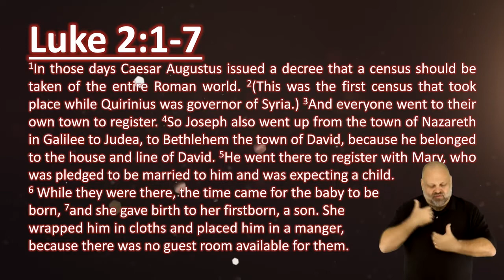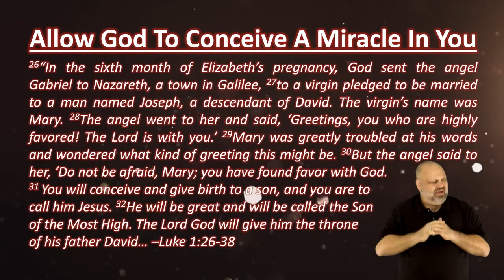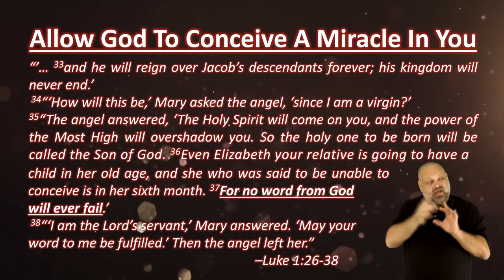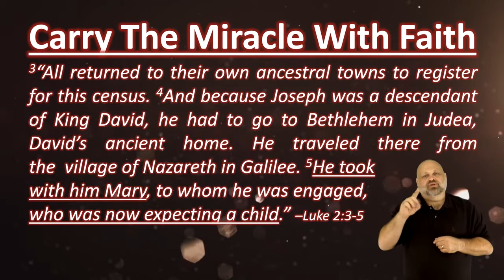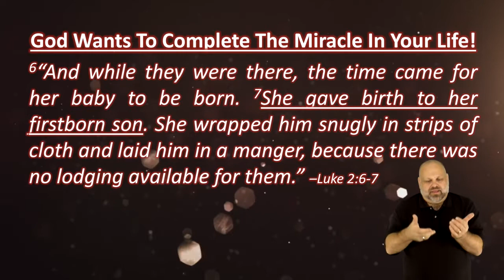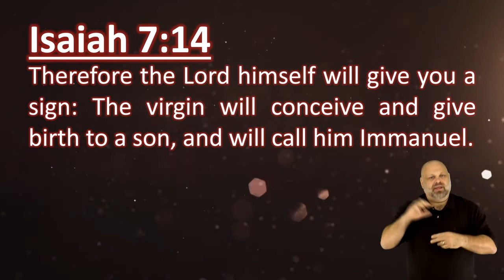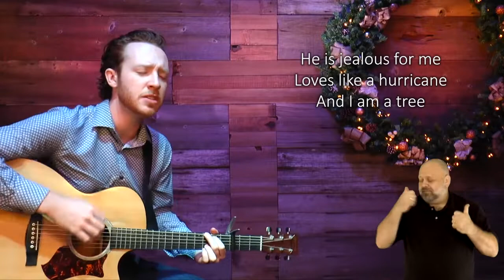Witness His Majesty || Living Faith (Part 2) || Pastors Robert T & Anayansi Schlipp & Tony Marler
Witness His Majesty: Living Faith. This is the second message in the Witness His Majesty series by Pastors Robert T & Anayansi Schlipp & Tony Marler. Recorded for Sunday, December 12, 2021. Radiant Life Church of Lodi & Robert T Schlipp.

“Let me remind you, there is always the process–the carrying of the miracle before the completion of the miracle.” –Pastor Tony Marler